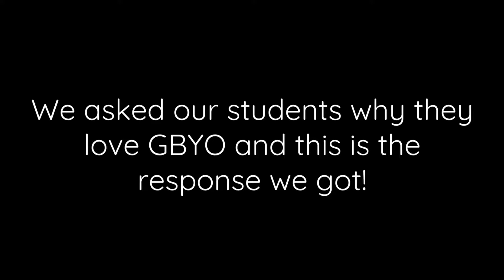Why do you love GBYO?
We asked our students why they love GBYO and this is the response we got!

Music taken from live GBYO performances. Video made by GBYO students.

Join GBYO! Auditions for all ages, all instruments throughout the year